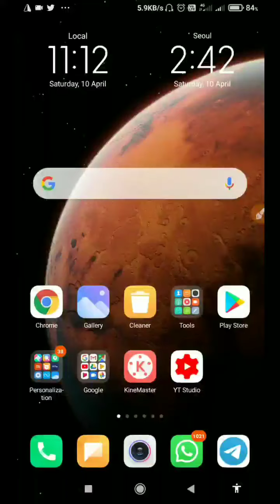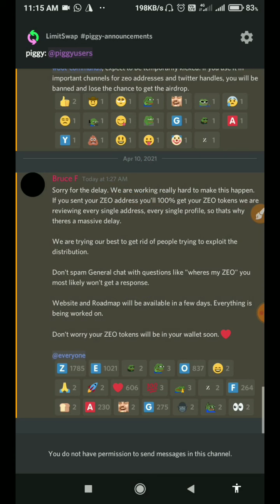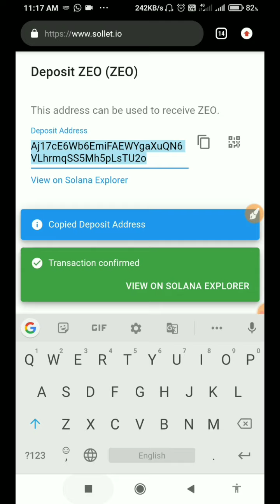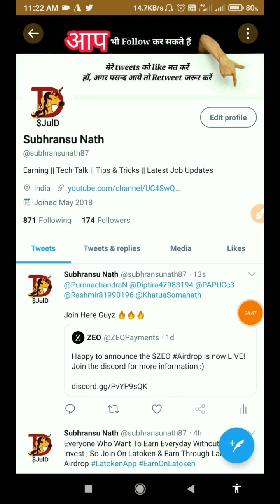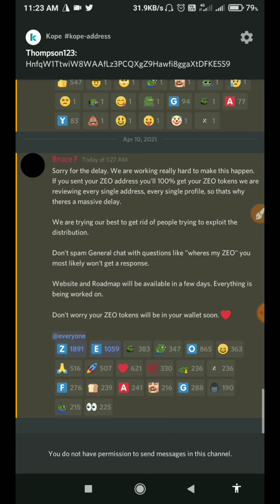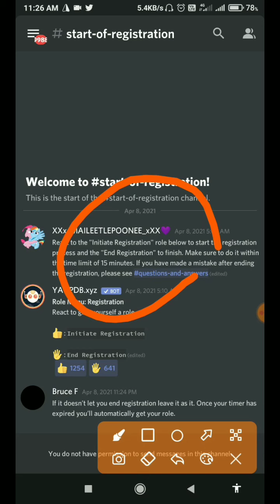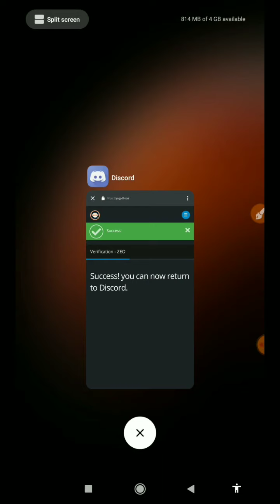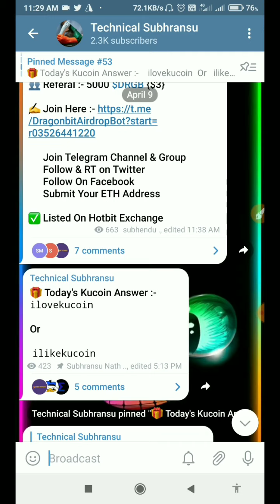ZEO Payments Airdrop 💥 Solona Network Airdrop 💥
☑️ Token Mint Address :- p9984N5sfyittRoAzVyio7w1ppQYSXVd5ELwZHityZq

☑️ Token Name :- ZEO

☑️ Token Symbol :- ZEO

⚠️ Pehle Video Ko Pura Dekho Uske Baad Process Complete Karo 💥